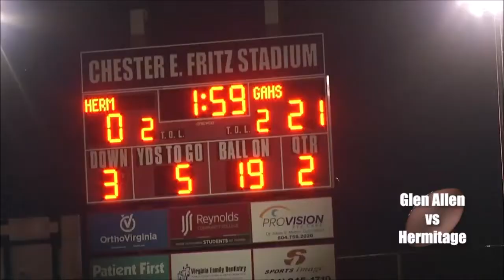September 23, 2022 Glen Allen vs Hermitage